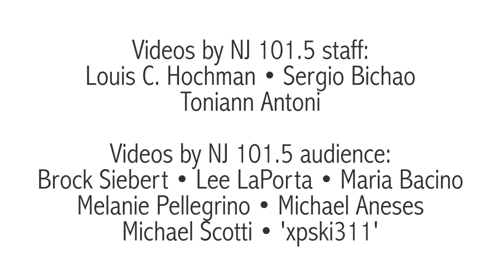NJ snowstorm timelapse — See the blizzard in 1 minute!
Who has time to wait around for all that snow? We captured New Jersey's biggest storm of the season in time-lapse and high-speed videos from around the state.

Send us yours! Shoot us photos at the nj1015.com app, for Android and iOS